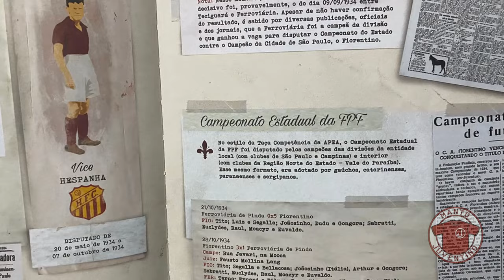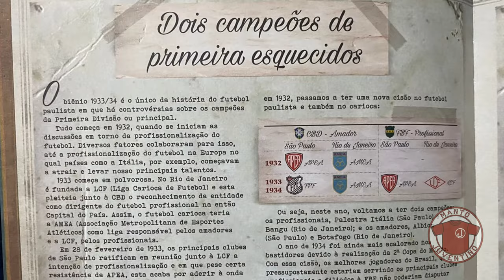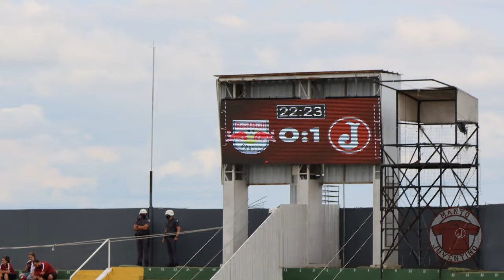Juventus: 4 vitórias nos 4 primeiros jogos da A2 2022 | Manto Juventino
O Juventus venceu o Red Bull Brasil na 4ª rodada da série A2 com um gol ainda no primeiro minuto de jogo. Nesse vídeo mostramos como foi que vimos a partida. Também falamos com Mário Casimiro Gonçalves, autor de um livro sobre a história do Sport Club Atibaia